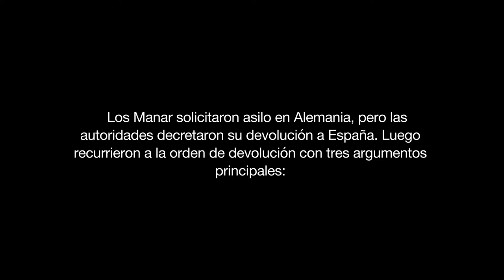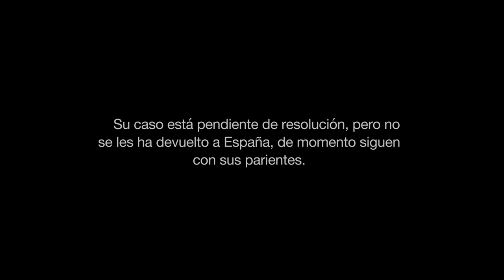Del desgarro al refugio: relato de una familia siria en la frontera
En este vídeo se relata en primera persona la experiencia migratoria de una familia siria refugiada. Este relato, recogido por el equipo del Servicio de Jesuitas para Migrantes en la denominada frontera sur, se centra en el momento particularmente duro del paso fronterizo a Europa. En el marco de la actividad didáctica dirigida a jóvenes (disponible este vídeo es un recurso didáctico que facilita la comprensión de esa experiencia migratoria.